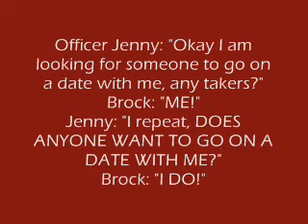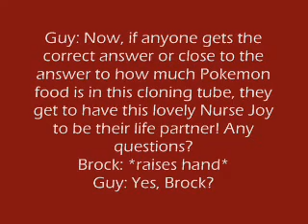The Better than You Recap #74